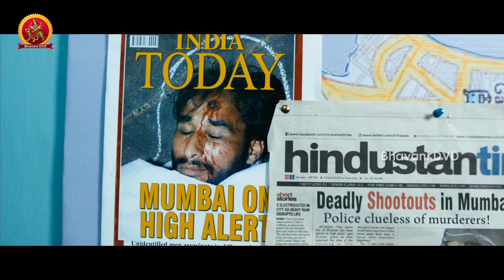Thuppakki Telugu Full Movie Part 7 || Ilayathalapathy Vijay, Kajal Aggarwal, AR Murugadoss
Watch Thuppakki/Thupaki Full Movie Parts.

Starring: Vijay, Kajal Aggarwal, Vidyut Jamwal, Sathyan, Zakir Hussain, and Among Others

Written by AR Murugadoss
Cinematography by Santosh Sivan

Synopsis: Jagdish, a soldier, witnesses an Burst and manages to catch the culprit. He finds that an entire network  is operating in the city. Can he stop them before they cause more trouble?